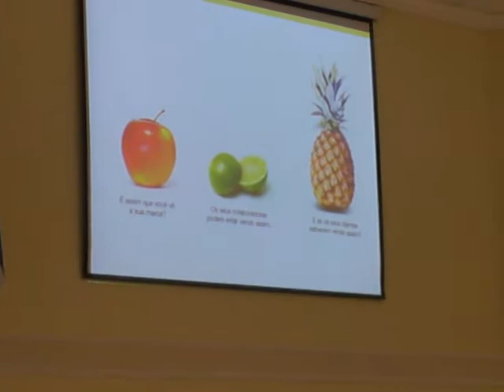Portal do Bom REtiro - Seminario de imagem Publica - Rotary Distrito 4160 5/6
trecho da palestra Imagem Publica e Branding (1/2)
Prof. Antonio Roberto - Faculdades Integradas Rio Branco

Seminario de Imagem Publica - Rotary Distrito 4610
Governador Reinaldo Franco
Presidente da Comissão Distrital de Imagem Pública EDG Renato Figueiredo
Colégio Rio Branco - SP - SP
29/06/12